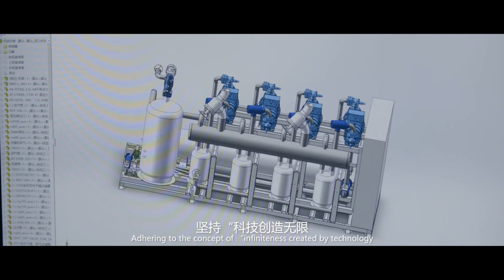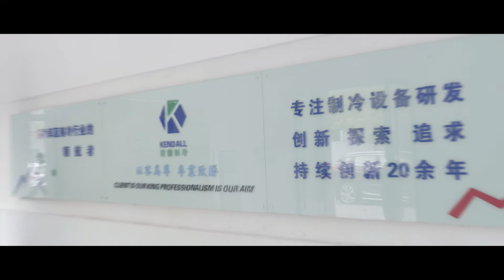Turn-key Solutions for Cold Storage Room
ere at Kendall Solutions our expert knowledge is based on over 20 years of experience working within various kinds of cold storage designing, constructing, installing, and maintenance. Combined with our hard-working and highly skilled team, you can be sure the cold storage solution we provide will be sure to fit the bill. Our client's feedback is our main medium for advertising our business. We always ensure customer satisfaction. Our services are affordable and competitive. Apart from designing and building a cost-effective cold room, they are other reasons we are among the leading companies in the country.